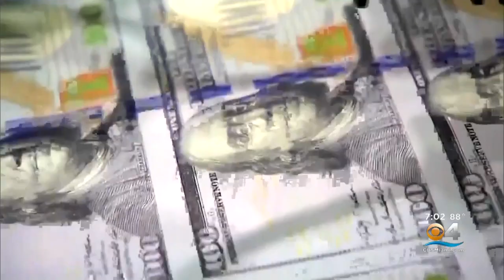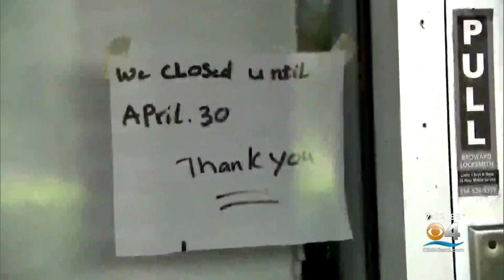Miami-Dade Mayor Focused On Getting County Back On Track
CBS4's Steve Goldstein reports Carlos Gimenez has a plan in the works to get things back to normal.